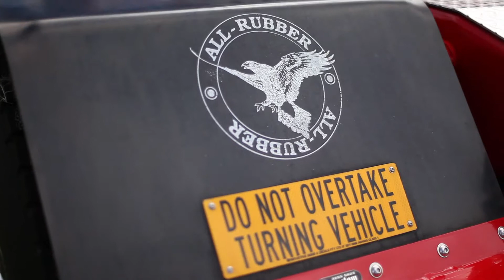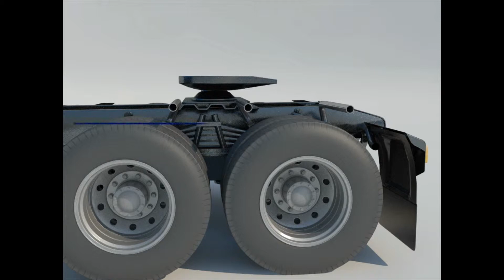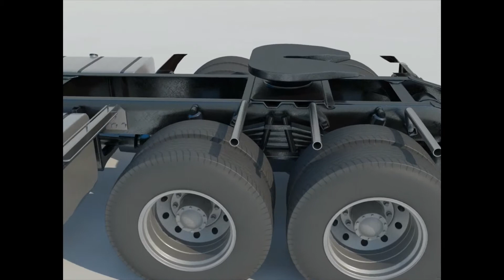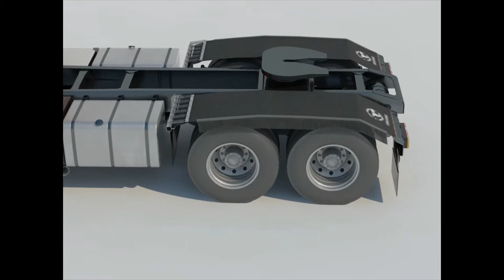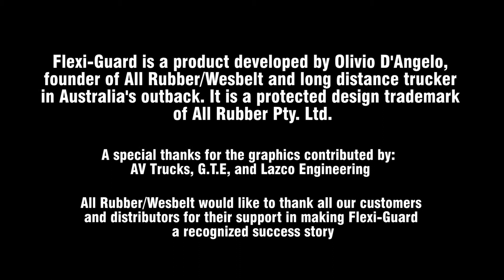Flexi All Rubber Final Version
Flexi-Guard Video and Installation